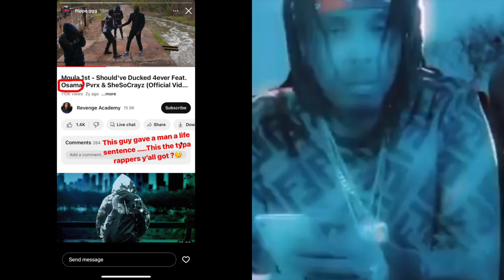Flippa calls out Moula 1st & Pvrx for working with rats ?😱😳